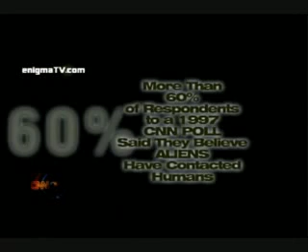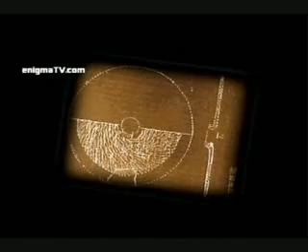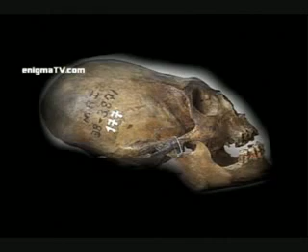mystery about aliens and ufo's part 1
Ancient text can tell another story. A story that involves an Alien invasion many times in our history. The dropa stones for example are meant to be over 12 thousand years ago. And along with strange Alien skulls and art that has been found. Is this one of the biggest secrets that's that has been kept from humanity all this time?
To order this video from enigma